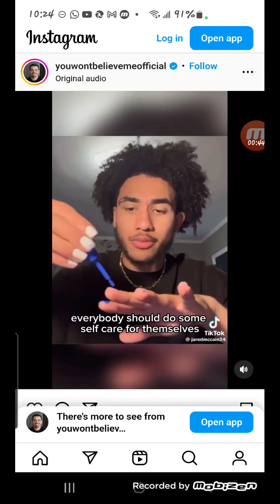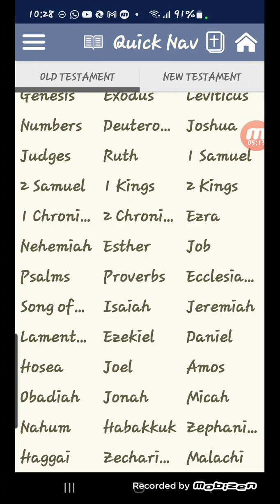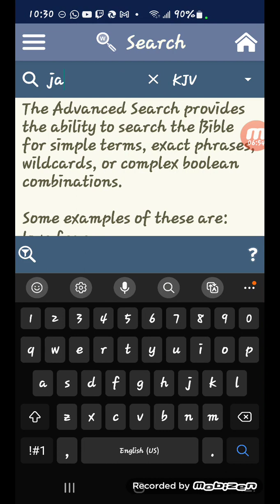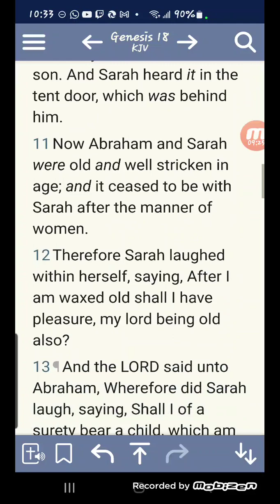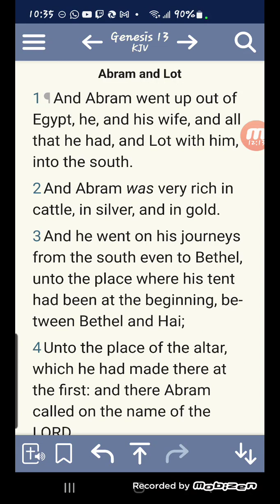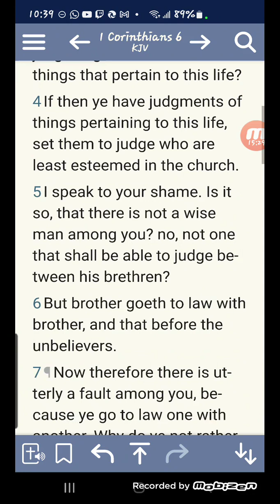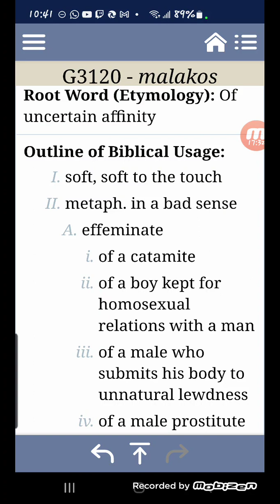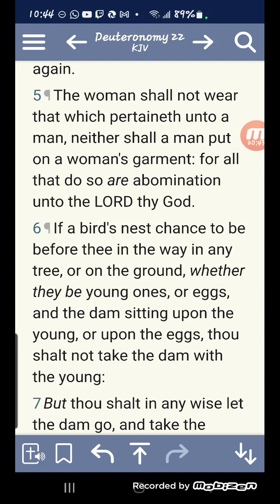New Trend Men Painting Their Nails